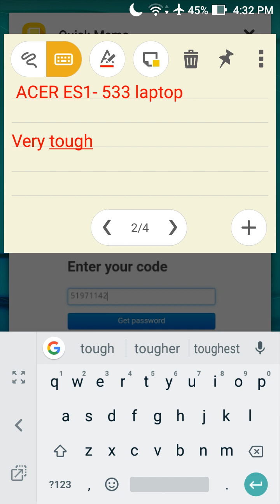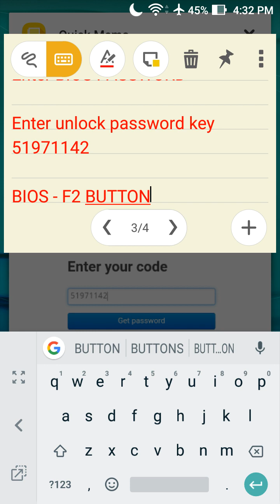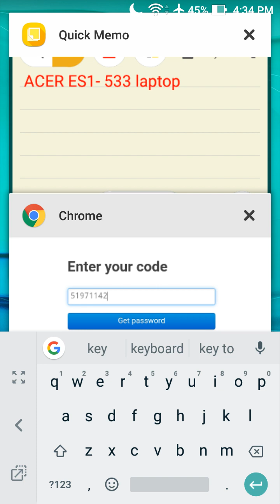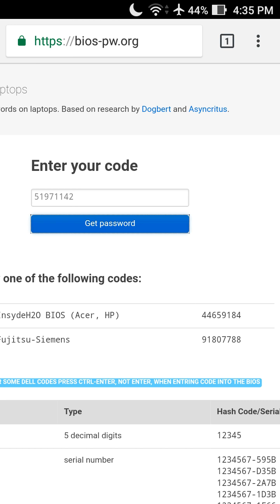How to find Acer bios password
in this video we see acer es1 533 laptop
bios password in tamil

step 1: enter 3 times wrong password
step 2: it will show password unlock key
step 3:then you will go acer bios password website
step 4: enter the unlock key
step 5: you will get acer bios password
step 6: then you can change boot menu